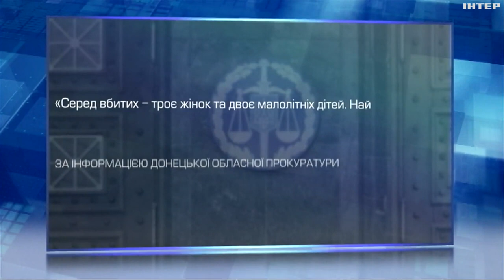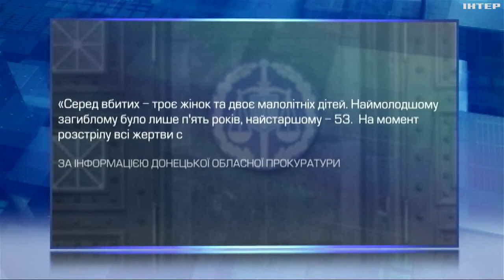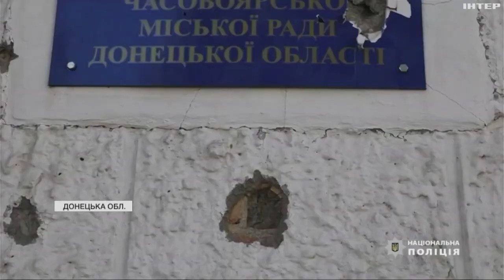Східний фронт - найскладніший: росіяни поновили наступ на Куп'янському напрямку